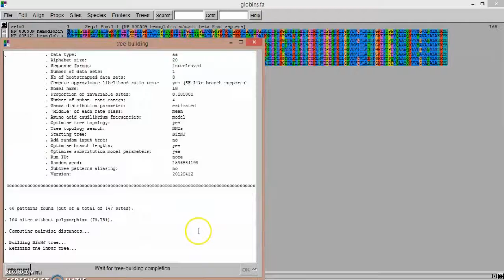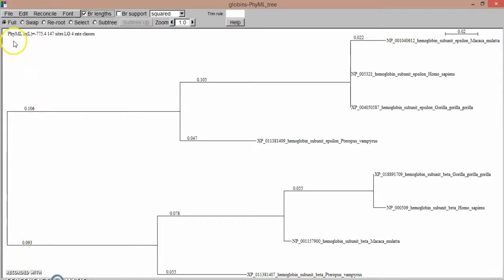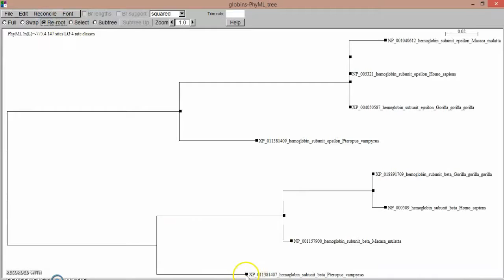Phylogeny tree Distances